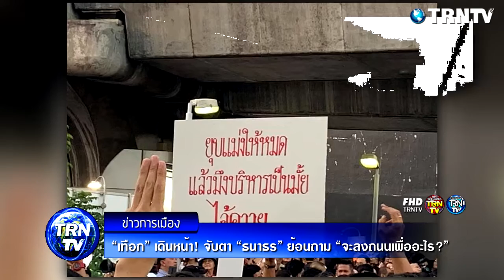“เทือก” เดินหน้า! จับตา “ธนาธร” เคลื่อนไหวตลอด ย้อนถาม “จะลงถนนเพื่ออะไร?”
วันที่ 17 ธ.ค. ที่ศาลอาญา ถ.รัชดาภิเษก นายสุเทพ เทือกสุบรรณ ที่ปรึกษาพรรครวมพลังประชาชาติไทย (รปช.) ให้สัมภาษณ์ถึงกรณีนายธนาธร จึงรุ่งเรืองกิจ หัวหน้าพรรคอนาคตใหม่ (อนค.) เป็นแกนนำการชุมนุม นัดลงถนน ว่า ตนก็ติดตามการเคลื่อนไหวดังกล่าวมีจุดประสงค์อะไรแน่

ทำเพื่อหวังผลอะไร สำหรับตนถือว่าประชาชนมีสิทธิเสรีภาพในการชุมนุมเคลื่อนไหว ถ้าการใช้สิทธิเสรีภาพนั้นเป็นไปตามบทบัญญัติของกฎหมาย และไม่สร้างปัญหาให้กับประเทศชาติ สิ่งที่ตนติดตามอยู่ยังไม่เห็นความชัดเจนว่าเป้าหมาย ที่อ้างว่าทำเพื่อประเทศชาติ แท้จริงแล้วเป็นอย่างไร

นายสุเทพ กล่าวต่อไปว่า ตนเห็นเฉพาะเรื่องที่ นายธนาธร ถูกดำเนินคดี หรือพรรคของนายธนาธรถูกดำเนินคดี กรณีบริจาคเงินให้พรรค ต้องดูว่าเมื่อไปถึงศาลรัฐธรรมนูญแล้ว ศาลจะมีคำวินิจฉัยอย่างไร ต้องว่าไปตามกฎหมาย